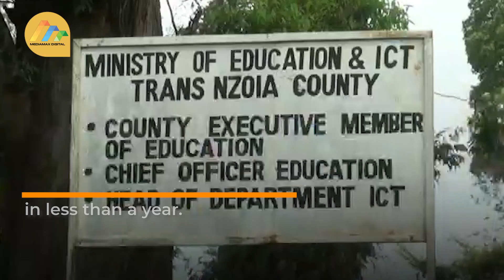Deficit of caregivers hindering service delivery in Trans Nzoia county